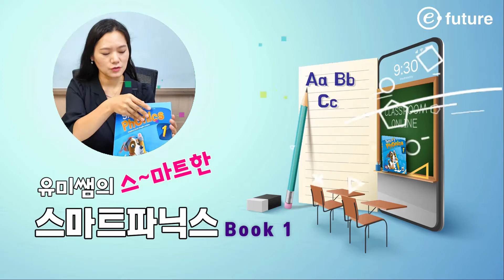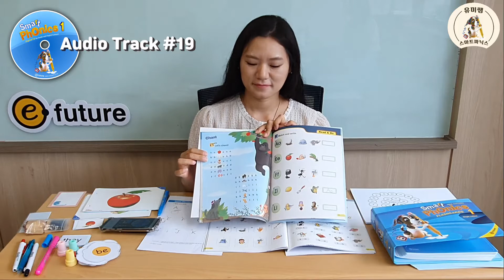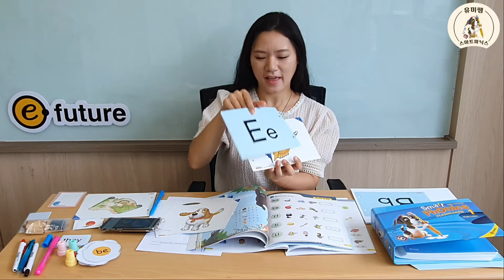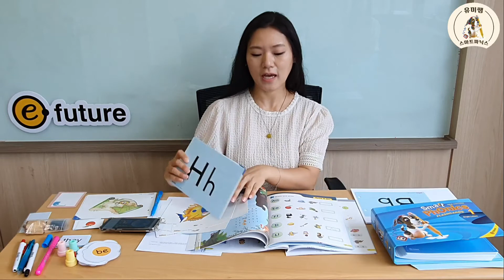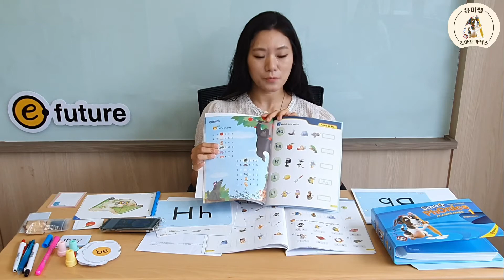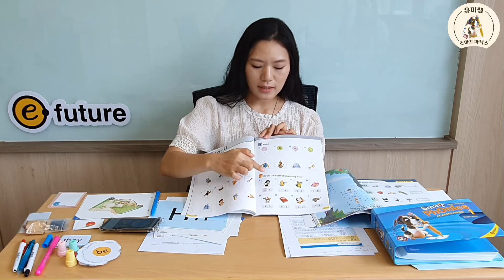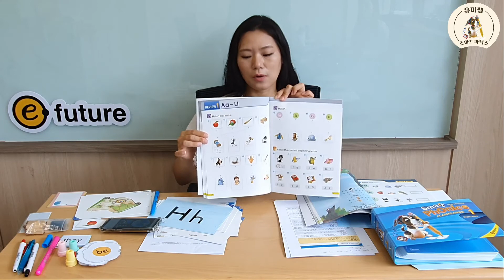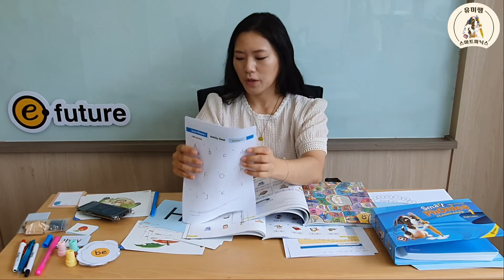[Smart Phonics 홈스쿨링] 유미쌤의 스~마트한 스마트파닉스 Review 1 (Aa~Ll) 두번째 시간!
오늘은 스마트 파닉스 1권, Review 1의 두 번째 시간입니다.

그동안 배운 단어가 담겨있는 챈트도 배울거에요.

챈트도 함께 듣고 따라 불러 보고 재미있는 문제도 풀면서 배운 내용을 복습해 보아요.

목소리 크게~ 신나게 따라할 준비 되었나요?
챈트에 나온 단어카드부터 순서대로 준비해주는 것도 잊지 마세요~^^

Let’s Chant!

오늘의 준비물 :
Smart Phonics 1권 SB(스튜던트북) 34~35p, WB(워크북) 26~27p
Smart Phonics App
Aa ~ Ll Flashcards(1-36번)
챈트에 나오는 단어 순서대로 카드를 준비해주세요.
(apple, book, cat, dog, elephant, fish, gorilla, igloo, jet, king, lion)